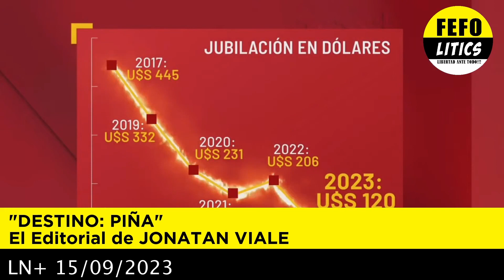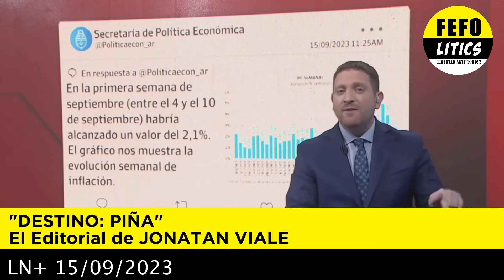El editorial de Jonatan Viale "DESTINO: PIÑA" 15-09-2023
En el editorial del día de hoy, Jonatan Viale "DESTINO: PIÑA" cada día peor.

¿Que se puede esperar de violentos y mentirosos?

Muy lamentable la situación de nuestro país, estamos cada vez peor, cultural y económicamente.